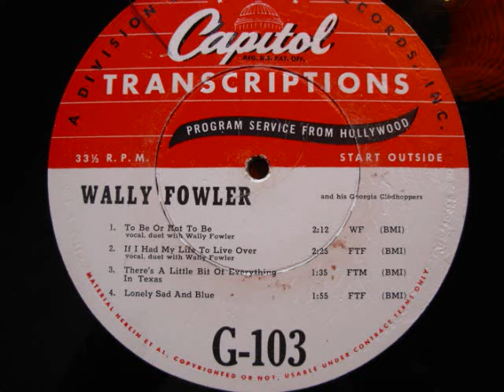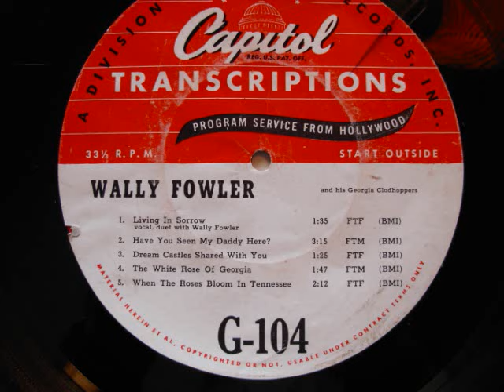Chet Atkins Guitar in 1946 backing Wally Fowler,Good Audio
This was when a young Chet Atkins was a member of the Georgia Clodhoppers.I don't have the recording date for this but it should be about June ? 1946.He probably doesn't sound much like the Chet we all remember,he was still flat picking at this early stage.

 Wally Fowler went on to a do mostly Gospel music,wrote some good songs and was pretty fine singer.I did cut 2 songs out because I am limited to 15 minutes on my videos.